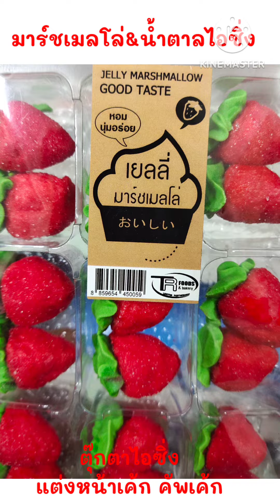ตุ๊กตาน้ำตาลไอซิ่งใช้แต่งหน้าเค้ก คัพเค้ก มีหลายแบบน่ารักสุดๆ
ใช้สำหรับแต่งหน้าเค้ก หรือขนม ช่วยประหยัดเวลา ง่ายสำหรับการแต่งหน้าเค้ก หรือขนม เก็บไว้ได้นาน